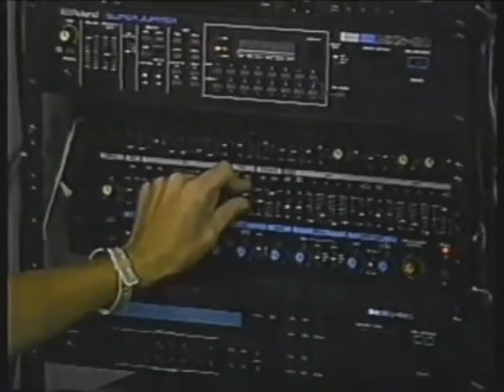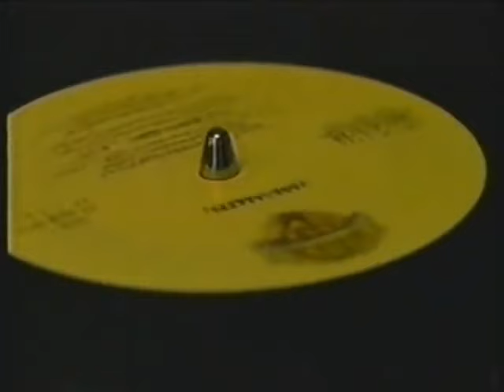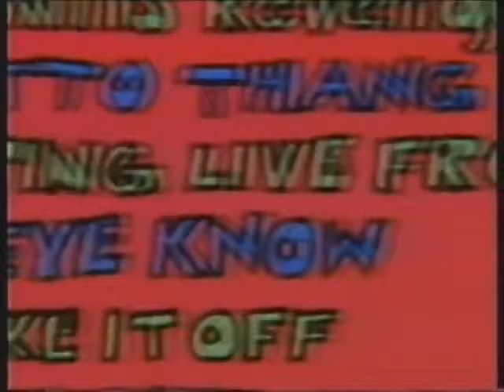Early documentary about sampling (1988)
This is a great little Australian documentary about the early days of sampling featuring some of the leading lights of the music scene from the time including Coldcut, Prince Paul, Jazzy Jeff, Tom Petty & Ice T. It links up some classic tracks with the tracks the original sample was lifted from as well as discussing the legal implications.